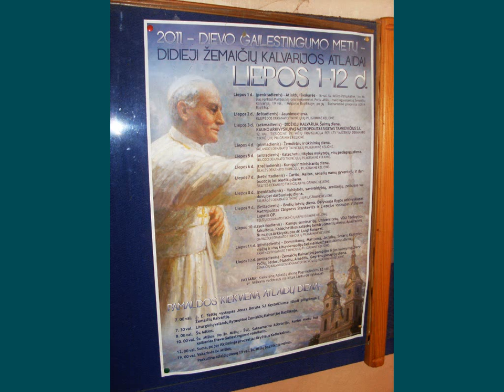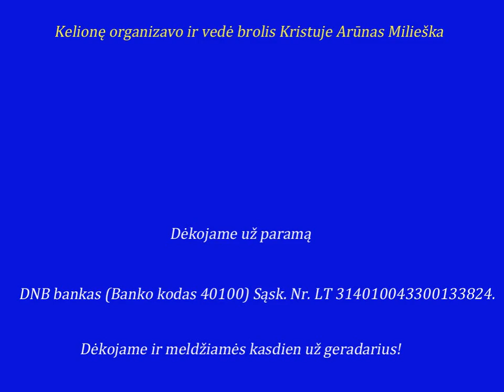Lazdijai HD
Piligriminė kelionė  aplink Lietuvą 2012 „UŽ TĖVYNĘ"
„NUGALĖK BLOGĮ  GERUMU"  skirta palaimintojo Jurgio Matulaičio metams.  (Kad būtų sustabdyti abortai Lietuvoje, kad nebūtų praskolinta,  išparduota Lietuva, kad išsirinktume gerą valdžią ir kad Lietuvoje Karalium paskelbtume Jėzų Kristų)